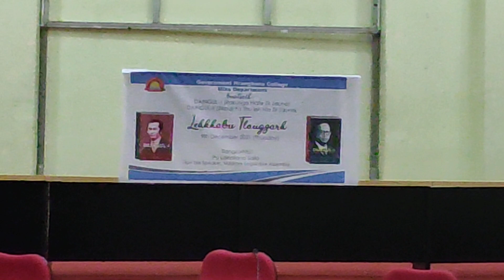𝐇𝐫𝐚𝐧𝐠𝐛𝐚𝐧𝐚 𝐂𝐨𝐥𝐥𝐞𝐠𝐞 𝐌𝐢𝐳𝐨 𝐃𝐞𝐩𝐚𝐫𝐭𝐦𝐞𝐧𝐭 𝐋𝐞𝐡𝐤𝐡𝐚𝐛𝐮 𝐃𝐚𝐢𝐧𝐠𝐮𝐥 𝟏 𝐥𝐞𝐡 𝟐 𝐓𝐥𝐚𝐧𝐠𝐳𝐚𝐫𝐡𝐧𝐚 | 𝐀𝐬𝐬𝐞𝐦𝐛𝐥𝐲 𝐀𝐧𝐧𝐞𝐱 𝐁𝐮𝐢𝐥𝐝𝐢𝐧𝐠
𝐇𝐫𝐚𝐧𝐠𝐛𝐚𝐧𝐚 𝐂𝐨𝐥𝐥𝐞𝐠𝐞 𝐌𝐢𝐳𝐨 𝐃𝐞𝐩𝐭 𝐭𝐞 𝐖𝐞𝐛𝐢𝐧𝐚𝐫 𝐬𝐞𝐦𝐢𝐧𝐚𝐫 𝐩𝐚𝐩𝐞𝐫 𝐃𝐚𝐢𝐧𝐠𝐮𝐥 𝐛𝐮 𝟏 𝐥𝐞𝐡 𝟐 𝐧𝐚, 𝐑𝐨𝐤𝐮𝐧𝐠𝐚 𝐥𝐞𝐡 𝐙𝐢𝐤𝐩𝐮𝐢𝐢 𝐩𝐚 𝐭𝐞 𝐤𝐮𝐭𝐜𝐡𝐡𝐮𝐚𝐤 𝐳𝐢𝐫𝐳𝐚𝐮𝐧𝐚 𝐜𝐡𝐮 𝐍𝐢 𝟗.𝟏𝟐.𝟐𝟎𝟐𝟏 𝐡𝐢𝐚𝐧 𝐀𝐬𝐬𝐞𝐦𝐛𝐥𝐲 𝐇𝐨𝐮𝐬𝐞 𝐀𝐧𝐧𝐞𝐱 𝐡𝐚𝐥𝐥 𝐚𝐡 𝐒𝐩𝐞𝐚𝐤𝐞𝐫 𝐏𝐮 𝐋𝐚𝐥𝐫𝐢𝐧𝐥𝐢𝐚𝐧𝐚 𝐒𝐚𝐢𝐥𝐨 𝐢𝐧 𝐚 𝐫𝐞𝐥𝐞𝐚𝐬𝐞.

𝐕𝐢𝐝𝐞𝐨 𝐡𝐢 𝐞𝐧𝐚𝐡 𝐞𝐝𝐢𝐭 𝐥𝐨𝐡, 𝐚 𝐧𝐠𝐚𝐢 𝐚𝐧𝐠 𝐚𝐧𝐠𝐚, 𝐮𝐩𝐩𝐨𝐚𝐝 𝐭𝐚𝐰𝐩 𝐚 𝐧𝐢 𝐞.